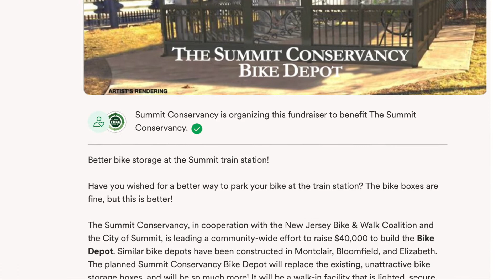Bike Depot Donation PSA 2022